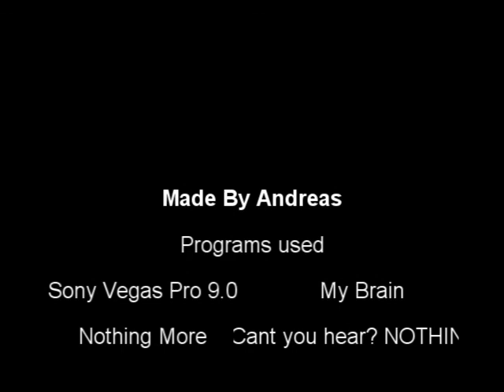Ace with H